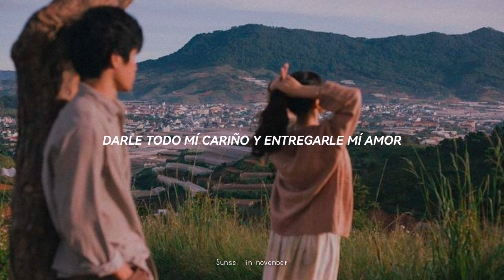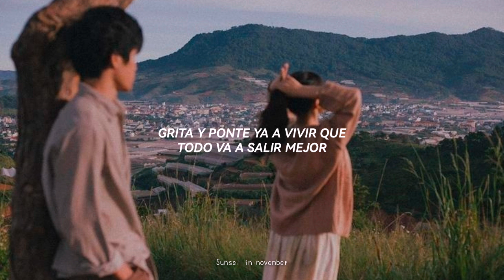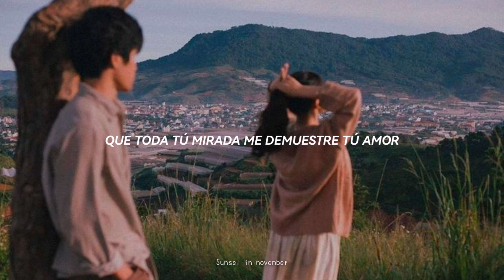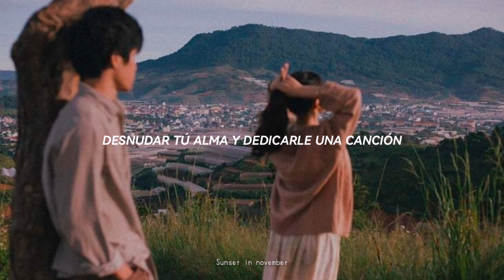Kevin Kaarl - San Lucas // Letra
🌱 Lamento si hay algún problema con la subtitulación, audio, edición, ortografía, traducción, etc... 🌱

[letra español- San Lucas]

Dile ya a tus papás que no vas a regresar
Te vas con un loco que no te para de amar
A vivir salvajes, libres, libres, allá en San Lucas
Tus ojos brillan más que la Luna, Sol y mar
Quiero desnudar tu alma y dedicarle una canción
Darle todo mi cariño y entregarle mi amor
Oh-oh, oh-oh
Oh-oh-oh
Qué bonito tu vestido blanco
Que ella baila, que ella baila con el campo
Mira, mira, corazón, olvida el miedo que hay en ti
Es que deja de sufrir, todo aquello ya pasó
Grita y ponte ya a vivir que todo va a salir mejor
Si escapas de mi vida ya, llorando siempre en tu habitación
Desnudar tu alma y dedicarle una canción
Que toda tu mirada me demuestre tu amor

artista: Kevin Kaarl
canción: San Lucas
año: 2019
álbum: San Lucas
género: música alternative/indie

➳facebook: la wea de los 80s
➳wattpad: _kxtherinee_